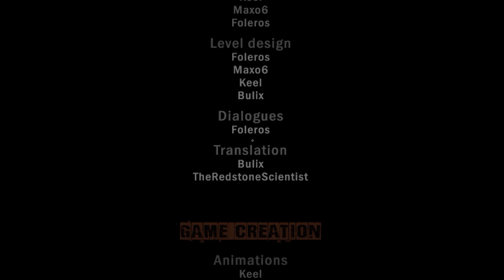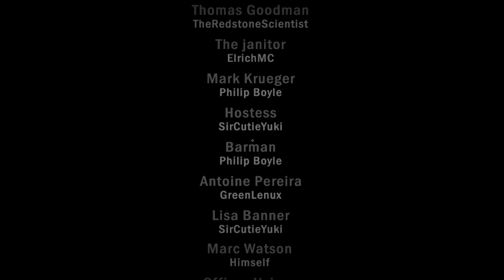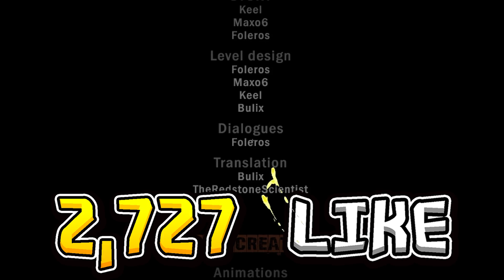Minecraft【安娜貝爾】陰魂不散 !!【毛骨悚然】公司殺人案件 !! | 壞 + 真結局達成 !!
辦公室的夜晚發生了一起殺人命案， 空無一人的辦公大樓開始發出奇怪的聲響...

剪輯師 ➔ 阿珊

Microphone ➔ AT2020
Keyboard ➔ Ducky 青軸
Mouse ➔ D.Va Razer Abyssus Elite